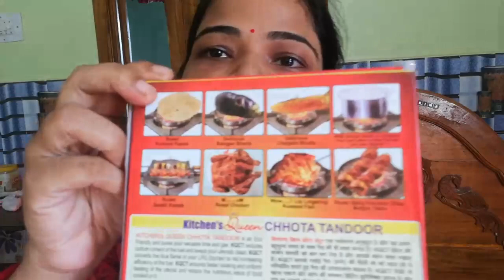ଦେଖନ୍ତୁ ମାତ୍ର 50 ଟଙ୍କା ରେ ମୁଁ kitchen ପାଇଁ କଣ କିଣିଛି